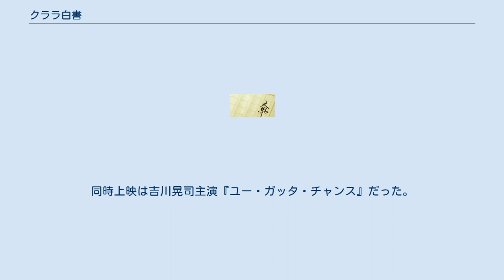クララ白書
『クララ白書』（クララはくしょ）は、日本の作家氷室冴子による、札幌の女子校寄宿舎を舞台にした少女小説シリーズ。
氷室の実質的なプロ・デビュー作。
集英社コバルト文庫から刊行されている。
『クララ白書ぱーとII』までが中等科編で、それぞれ文庫版（1980年）、単行本（Saeko's early collection、1996年）、新装文庫版（2001年）がある。
続編の『アグネス白書』と『アグネス白書ぱーとII』は高等科編である。
 札幌のカトリック系女子校、徳心学園中等科3年生の桂木しのぶ（愛称しーの）は、父の転勤と家族の引越しという家庭の事情で、中等科3年から附属寄宿舎の「クララ舎」へ入ることになった。
ところが、クララに中途入舎する3年生には、ひときわユニークな入舎テストというものが課せられるのだった（最上級生は何かと舎内生活で優先権がある。1、2年生をまたいでの中途入舎生は、帳尻を合わせるために入舎テストをクリアしなければならない）。
しーのは同時に入舎してきた転入生、マッキーと菊花とともに、入舎テストに向けて策を練る。
そのテストというのが、真夜中に調理室へ忍び込み、全舎生分のドーナツを揚げることだった。
 第1章「ドーナツ騒動」 しーのは学園の有名人で、友人達に引き止められたこともあり、家族が九州に転勤したのに付いて行かず、寄宿に入ることにした。
しかし寄宿舎では上級生は下級生からある程度の奉仕を受けることができる特典があるため、3年から入舎するのは不公平だとの声があり、毎年途中入舎生は入舎テストを受けなければならない。
しーのは同じく途中入舎の転校生マッキーと菊花と共に45人分のドーナツを揚げることになったが、2人は共に個性的な性格で、一向に話は進まない。
しかし有馬皇子やきらめきの虹子女史の協力などもあって、無事にドーナツを揚げることに成功した。
 第2章「ストレインジャーI」 マッキーの奇行が少しずつ明らかになる。
すっかり仲良くなったものの、マッキーに対する様々な謎に対してしーのと菊花はあれこれ想像をするが、菊花の父親がマッキーの父親と知り合いであったために、断片的ながらも情報が入ってくるが、その内容も奇行を裏付けるものばかり。
 一方で坂田江奈が不注意から洗濯物干し場でブラを上級生のブラウスにかかってしまう事件が起こり、慣習から江奈は薔薇を一輪ずつ送って謝罪することになって、しーのは有馬皇子に同じクラスのの花屋の子にお願いするよう依頼される。
それを聞いていたマッキーは美しい習慣だと感嘆し、わざと（未使用の）下着を学園のアイドルである清らなる椿姫こと白路のハンカチの上に落とす。
もちろん大事件となり、さらに騒ぎを大きくするようにうるさ型の吉田さんが実家から戻ってくるが、彼女はマッキーの知り合いだった。
そのため、マッキーが白路にちょっかいをかけたかったのだと瞬時に理解し、マッキー願いむなしく無罪放免とさせられてしまう。
 その後、しーのと菊花は様々な噂をじかにマッキーに問いただすが、思ったようなひどい真実ではなかったものの、奇癖を裏付けるものでしかなかった。
しかし呆れながらも、2人はマッキーとの友情を再認識するのであった。
 第3章「下級生登場+1（プラスワン）」 しーのの馬はは体育祭の騎馬戦では優勝候補に挙げられていたが、鈴木夢見を騎手とする馬に執拗に追いかけられ、夢見の馬に対する卑怯な攻撃でバランスを崩したしーのは落馬してしまった。
あわててそれを防ごうとした夢見にジャージをつかまれたために、上半身が脱げてしまいあられもない姿を晒した上に、右足捻挫、左足の生爪をはがす、右手に裂き傷、顔に引っかき傷と満身創痍の状態。
しかもその後に見舞いにやってきた夢見たちであるが、他の3人が謝るのに対して夢見はふくれっつら。
挙句に「器用な落ち方をした」などと吹聴している始末。
 しーのはあからさまな敵意に落ち込み、さらに学校指定の井沢病院までは遠く、バスはラッシュ状態で、両足を怪我をしている状態では2日に1度の通院は困難を極めていた。
ある日、病院で出会った青年は本をはがした爪の上に落とした。
寿家光太郎と名乗るその青年はお詫びにと車で送り、以後の送迎も任せろと言い出す。
真意がつかめないまま取りあえず厚意に甘えることにしたしーのだが、最後の日になるまで送り迎え以外の何事もおきない。
しかしふと...